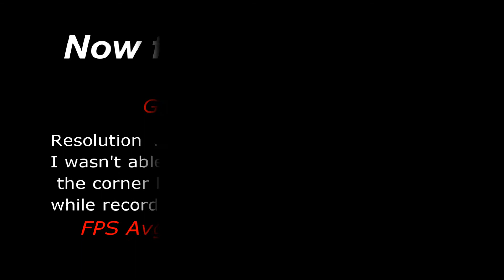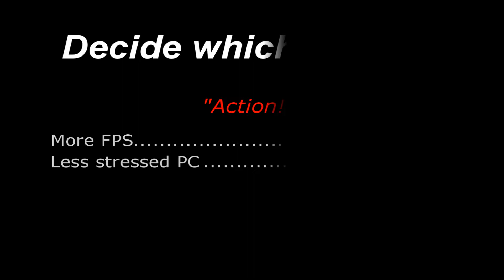Bandicam vs Mirillis Action! - Battlefield 3 : Ultra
Had to do this cause I was amazed when I tried Action the performance drop is pretty much nothing. Hope you enjoy .